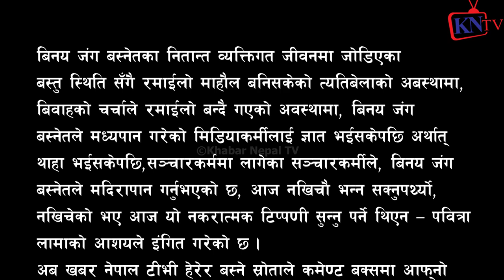pt2 Binaya Jung Basnet मदिरा गरेको थाहा हुदाहुदै Interviewलिने पत्रकार कस्तो? Pabitra Lamaको आक्रोश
सपना रोका मगर Sapana Roka Magar सेलेब्रीटी फोबिया भैदिदा, आफ्नो जरा भुलेको पबित्रा लामाको गुनासो
100 women of the year 2020 BBC

विनय जंग र पुजाको विहेको घोषणा भयो लफडा Binay jung basnet Binaya Jung Basnet र Puja Bishwakarma ले विवाह गर्दै , वेवारिसे लाश व्यावस्थापनलाई निरन्तरता दिने  सपना मगरले राखेको बिवाह प्रस्ताव घोषणा गर्दा भयो ठुलो विवाद Binay Jung Basnet    Binaya Jung Basnet र Puja Bishwakarma को बिहेबारे रमाईलो कुराकानी चलिरहँदा एक्कासी कसरी भयो लफडा?
Binaya Jang Basnet & Pooja Biswakarma बिनय र पुजाको बिबाह हुने पक्का,पहिलो पटक यसरी सार्वजनिक गरे
बाउछोरीको सम्बन्धबारे बोले सपना,अनावश्यक टिप्पणी भएको भन्दै पोखिन गुनासो कानुनी उपचार खोज्ने चेतावनी